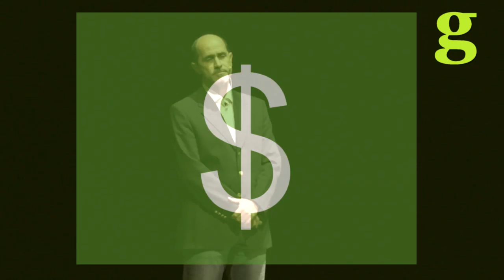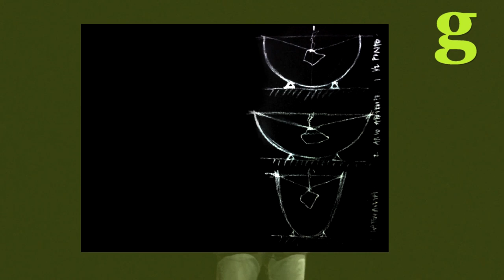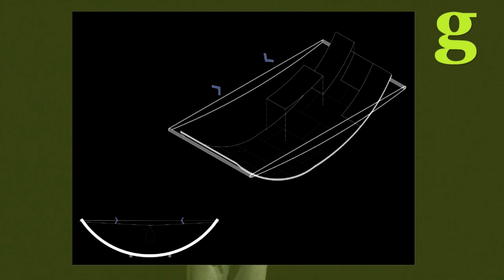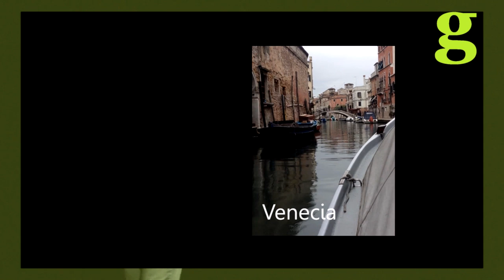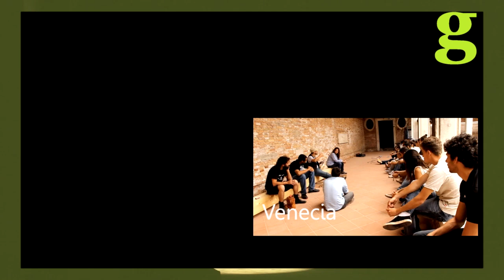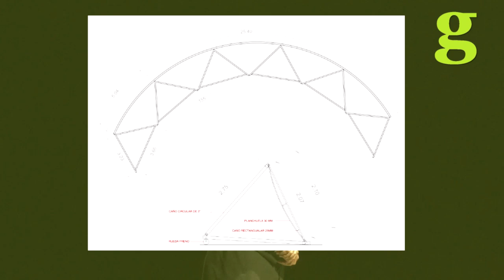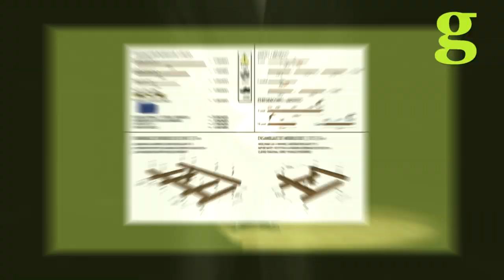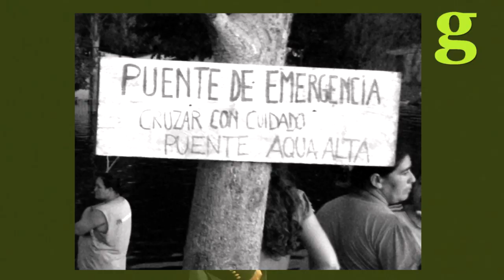Gramo / Javier Corvalán / Colectivo Aqua Alta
Javier es arquitecto y docente de la Facultad de Ciencias y Tecnología de la UCA y en la Facultad de Arquitectura de la UNA. Junto con el Colectivo Aqua-Alta, encabeza el Proyecto de la construccion del Pabellon Paraguayo en la Biennale di Venezia 2014.

En esta presentación nos contó de la influencia del agua en el pensar arquitectónico del país y cómo se puede utilizarla para moldear ideas habitacionales.